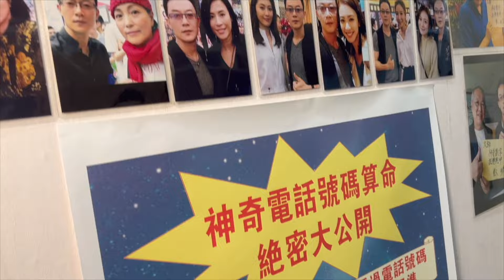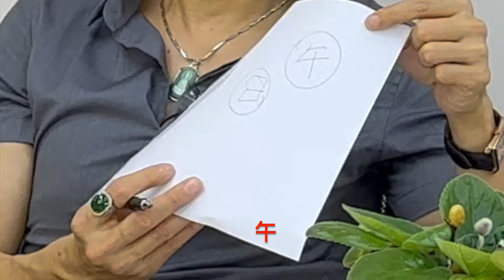信不信玄理第五集：陳麒光師傅話你知龍年屬虎的運程如何?